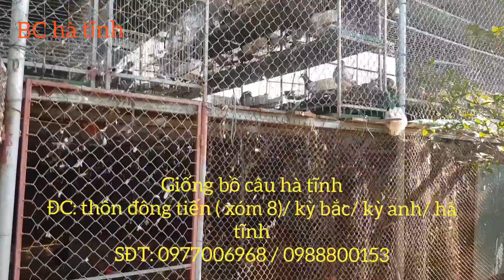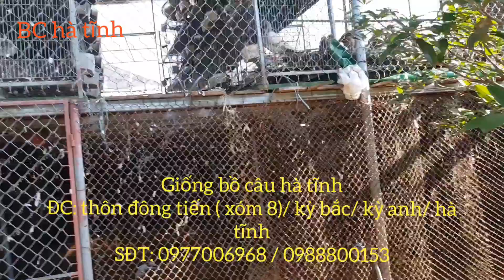mô hình nuôi bồ câu pháp chuồng sàn kết hợp nuôi gà, bồ câu hà tĩnh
Cách làm chuồng sàn nuôi bồ câu kết hợp nuôi gà
GIỐNG BỒ CÂU HÀ TĨNH
Trại Bồ Câu Anh Dung
(Chuyên thu mua và bán chim bồ câu pháp mọi lứa tuổi trên toàn quốc)
THÔN ĐÔNG TIẾN( XÓM 8 ), XÃ KỲ BẮC, HUYỆN KỲ ANH, TĨNH HÀ TĨNH
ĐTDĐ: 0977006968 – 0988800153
Các bạn đi đến ngã ba voi, kỳ anh, hà tĩnh
CHÚNG TÔI CHUYÊN CUNG CẤP GIỐNG BỒ CÂU PHÁP, Cu Gáy, Chim trĩ,
gà lôi, ngan pháp,trứng gà ta... với nhiều năm kinh nghiệm thực tế với tổng đàn
hơn 4000 cặp chim pháp, 50 cặp cu gáy đang sinh sản...
trung tâm chúng tôi đả lập công ty riêng để bao tiêu đầu ra cho quý vị bà con, thu mua chim bồ câu mọi lứa tuỗi.
Trung tâm chúng tôi áp dụng khoa học kỹ thuật, VÀ SỮ DỤNG CÁC BÀI THUỐC DÂN GIAN ĐỂ PHÒNG VÀ CHỮA BỆNH CHO TRẠI BỒ CÂU nên con giống chúng tôi luôn đảm bảo chất lượng, và không dư thừa kháng sinh trong cơ thể và không bị lờn thuốc.
trung tâm chúng tôi rất hân hạnh được hợp tác, chia sẻ kinh nghiệm kỹ thuật chăn nuôi với bà con chăn nuôi ở hà tĩnh và trên cả nước.
chúng tôi cam kết giống bồ câu uy tín và chất lượng, giá cả cạnh tranh, giao hàng tận nơi, cung cấp số lượng lớn.
  Chim bồ câu giống: 2 tháng tuổi = 200.000đ/đôi.
  Chim bồ câu chuẩn bị sinh sản: 4 - 8 tháng tuổi = 350.000đ/đôi.
  Chim bồ câu mỹ hậu bị: 4 – 8 tháng tuỗi = 700.000đ/ đôi
  Cu cườm đang tập gáy: 700.000đ/ đôi
  Gà giống con : tùy theo đơn hàng.
  Gà choai (đã ươm) 2-5 lượng: 250.000đ/1kg
Một số giống gà,vịt, ngan nội địa được trung tâm chúng tôi cung cấp như sau
1. Gà ri; 2. Gà lai Đông Tảo; 3. Gà Hồ; 4. Gà mía; 5. Gà tàu vàng; 6. Gà ác ;     7. Gà tre; 8. Gà nòi; 9. gà đông tảo;10. gà lương phượng 11. gà sao;12. gà ta lai
13. ngan pháp; 14. vịt trời; 15. vịt siêu đẻ
Chúng tôi Bán buôn bán lẻ, lồng nuôi công nghiệp mạ kẽm 2,2 mm
bao gồm máng ăn, máng uống + ổ đẻ và lồng nuôi chim chống được mèo và chuột giá 250.000/ 1chuồng ( nuôi được 2 cặp)
Giá trên đây để bà con tham khảo và áp dụng cho từng đơn hàng
TRUNG TÂM GIỐNG BỒ CÂU HÀ TĨNH
Tài khoãn: 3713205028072 Trần Anh ,Ngân Hàng
AGribank, Chi Nhánh bắc kỳ anh, HàTĩnh
Âm nhạc: LandrasDream
Nhạc sĩ: Jason Shaw